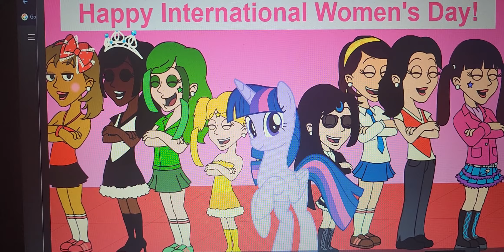(LATE) Happy International Women's Day 2024!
I know it's a little bit late, but Happy belated International Women's Day 2024!

Ramadan is almost beginning, and I apologize for the late post.

* NOTE: I've decided to create my version of Soosoi Hibibibi and Ann Star (Courtney Springer's OCs), because they look more accurate.

And credit also goes to jhayarr23's Twilight Sparkle Vector!